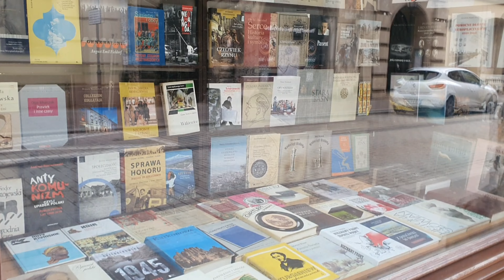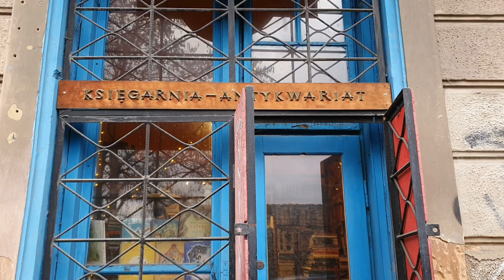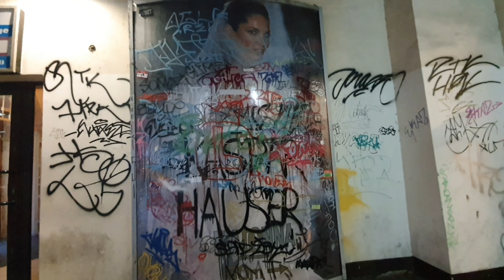Kaśka Sochacka- Jeszcze (cover by. Nadia Hutna)